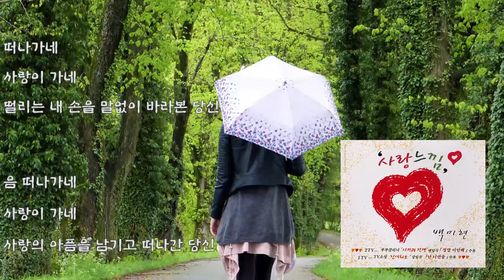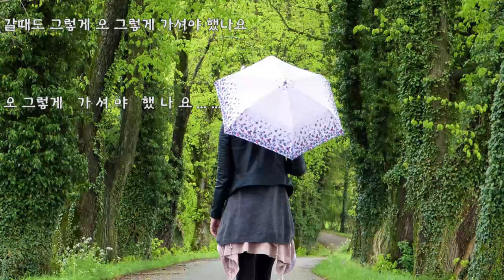백미현 - 나는 당신께 사랑을 원하지 않았어요 (가사)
백미현 - 나는 당신께 사랑을 원하지 않았어요

사랑 느낌 (Remake Album)   05. 나는 당신께 사랑을 원하지 않았어요 (2003년)

떠나가네
사랑이 가네
떨리는 내 손을 말없이 바라본 당신

음 떠나가네
사랑이 가네
사랑의 아픔을 남기고 떠나간 당신

오 나는 당신께 사랑을 원하지 않았어요
단지 내곁에 머물러 달라고 말했을뿐인데

오 올때 그냥 그렇게 오셨던 것처럼
갈때도 그렇게 오 그렇게 가셔야 했나요

떠나가네
사랑이 가네
차가운 얼굴로 무심히 돌아선 당신

음- 떠나가네
사랑이 가네
이별의 슬픔도 모르고 떠나간 당신

오 그렇게   가 셔 야   했 나 요 ... ...